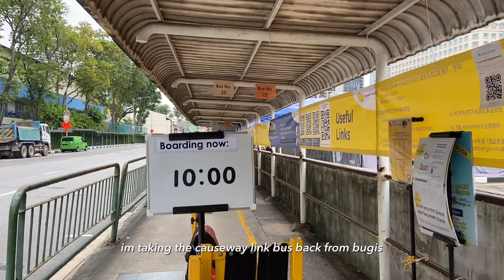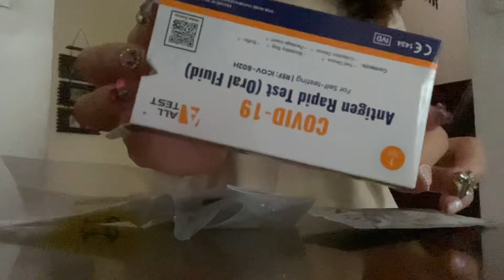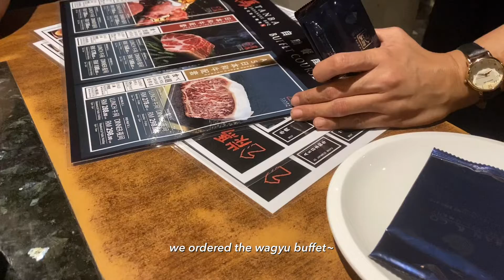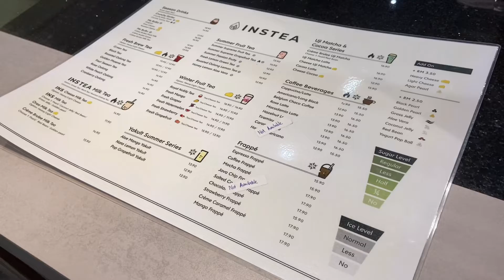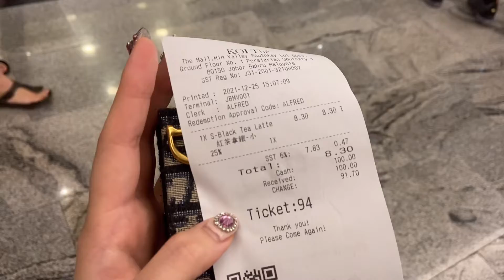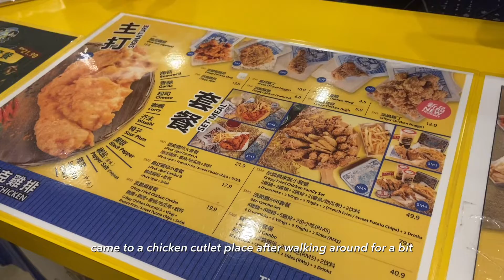back in JB after 2 years 💞 | malaysia vlog 🇲🇾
hope you’ve had a good 2021, happy 2022~!